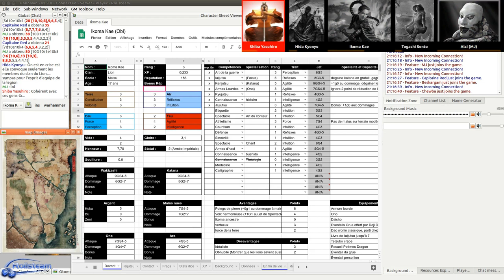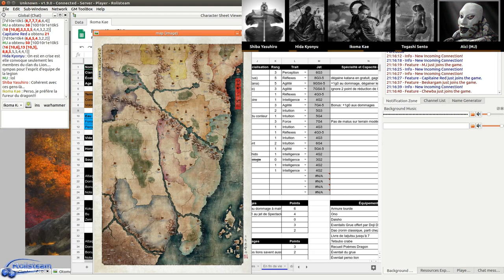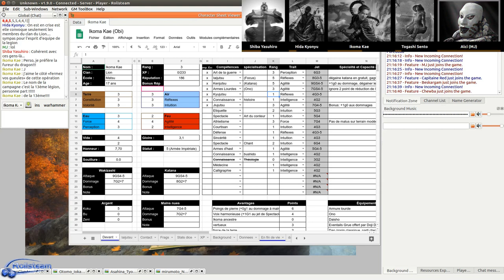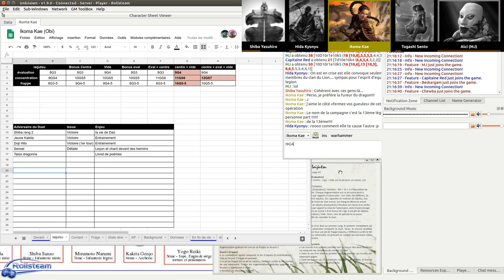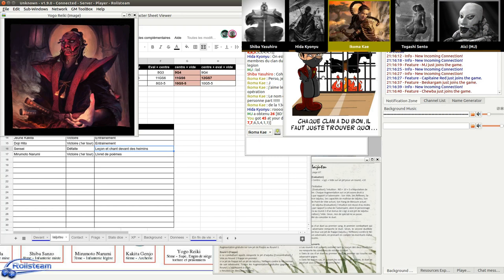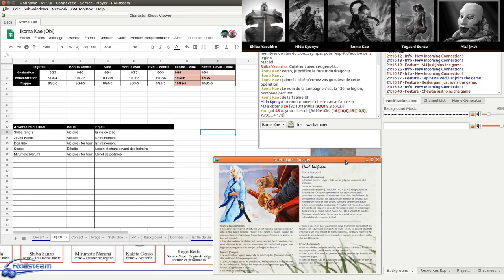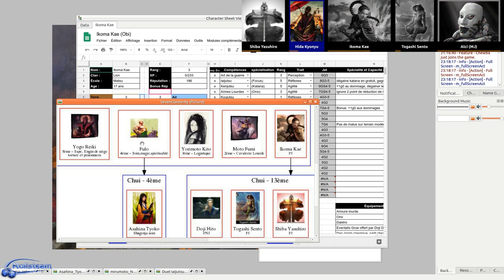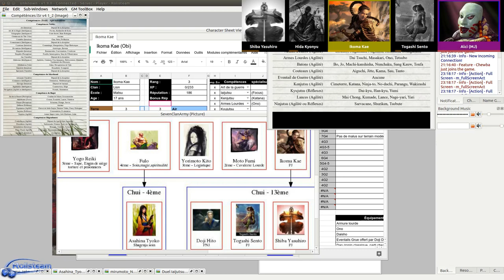JDR - 13ème Légion - Épisode 17 - Bienvenue Dans les Terres Yobanjin - Rolisteam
Description:
Nos Héros réglent les conséquences de la bataille d'entrée des terres Yobanjin: